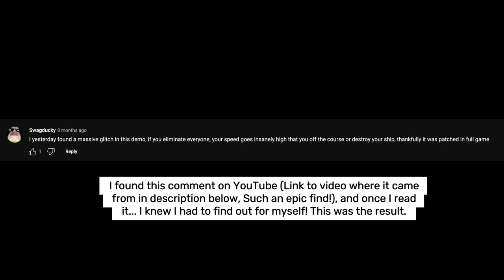What happens when you eliminate everyone in the WipEout 2097 demo...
Video by PS1DemoMuseum - This is where I found the comment. Well found Swagducky, This is hilarious!!